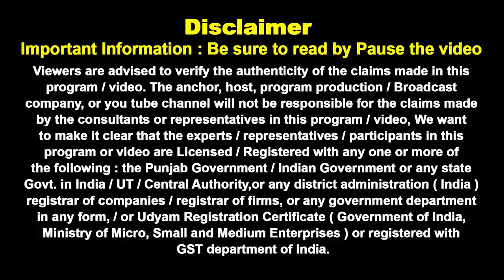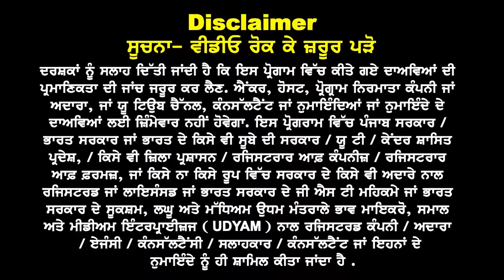New Zealand ਹਰ ਥਾਂ Rejection ਬਾਦ ਨਿਉਜ਼ੀਲੈਂਡ ਕਿੰਨਾਂ ਲਈ ਚੰਗੀ Option | Funds Clarity I NZ Study Visa 24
New Zealand ਹਰ ਥਾਂ
Rejection ਬਾਦ NZ
ਕਿੰਨਾਂ ਲਈ ਚੰਗੀ Option